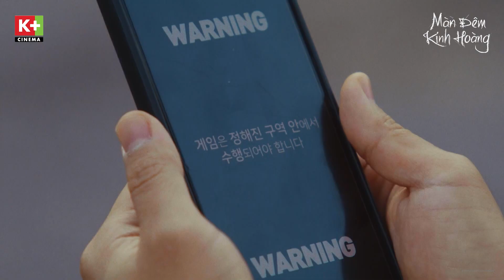Án Tử Cho Tội Vượt Qua Ranh Giới | Màn Đêm Kinh Hoàng [TẬP 2]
🎬 Màn Đêm Kinh Hoàng | Night Has Come
📺 Trọn bộ có trên kho VOD App K+